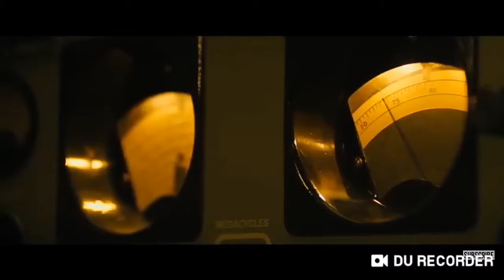Epic Godzilla king of the monsters trailer